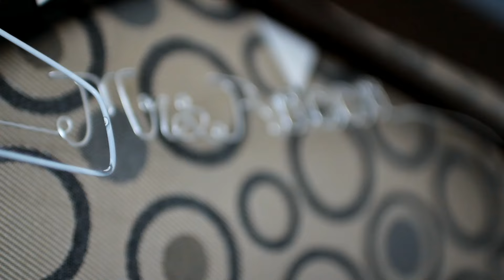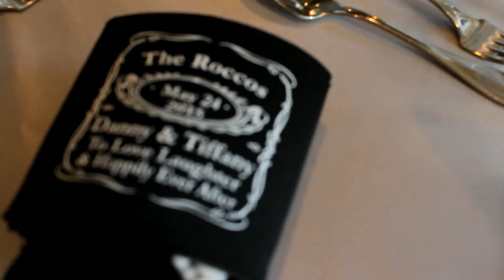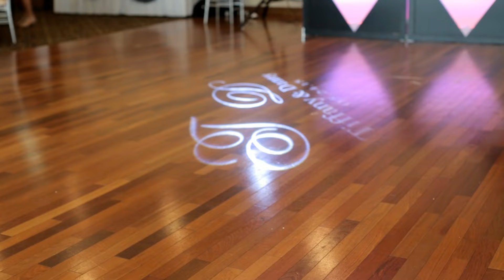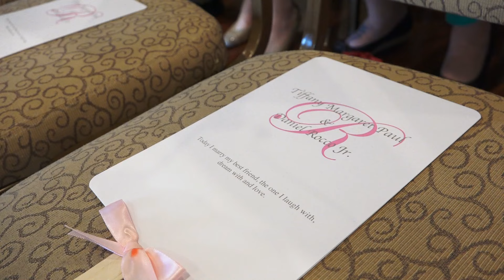Tiffany + Dan | Wedding Highlights HD Short Film